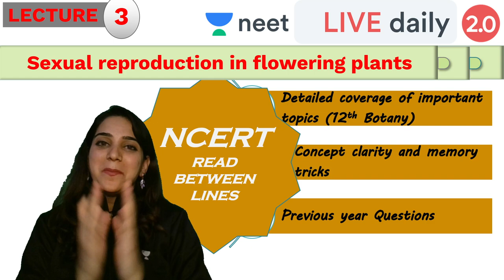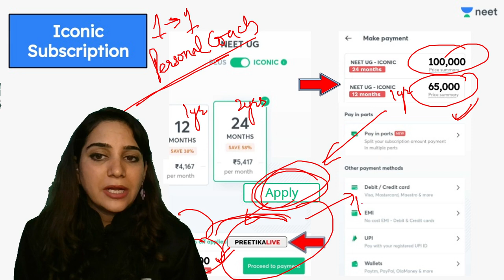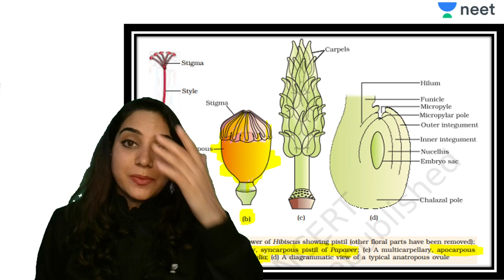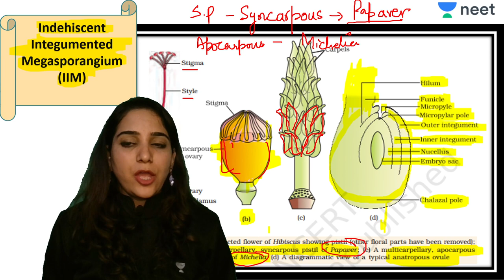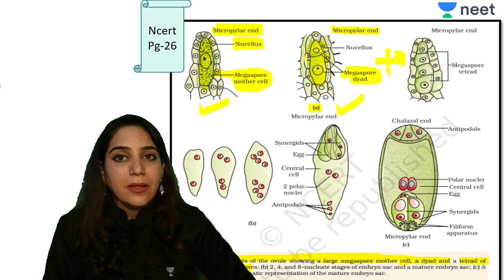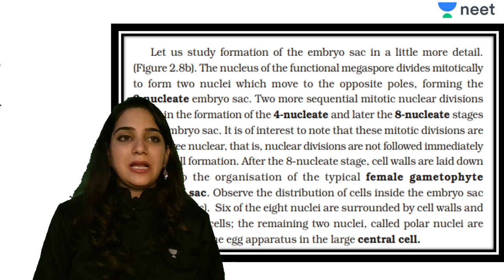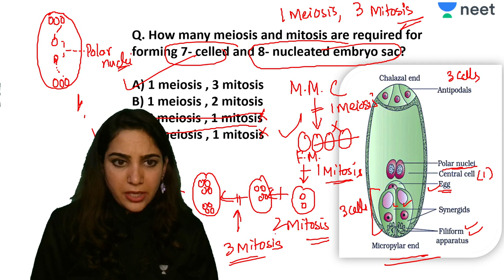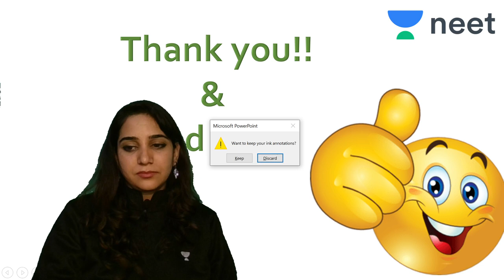Decode NCERT & Short Notes | Botany L - 4 | Class 12 | Unacademy NEET | NEET Biology | Preetika Kaul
Unacademy NEET brings you another interesting session to prepare you for NEET 2021. In this session, Preetika Ma'am will be discussing How to Decode NCERT & Share Notes.

1. Learn from your favourite teacher
2. Dedicated DOUBT sessions
3. One Subscription, Unlimited Access
4. Real-time interaction with Teachers
5. You can ask doubts in the live class
6. Limited students
7. Download the videos & watch offline